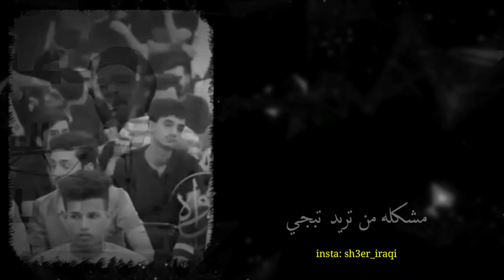جا هي بديه حتى اعوفك 💔 || الشاعر محمد الطالقاني || توجع الگلب || 2022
اذا تحب انسان بس مشكلته يجذب عليك
ها ياعفيه يالماتحس ياروح

احمد البشير - اصاله نصري - حسين الجسمي - العراق
رحمه رياض - اصيل هميم - محمود التركي - علي صابر